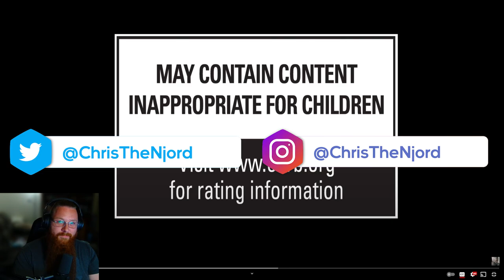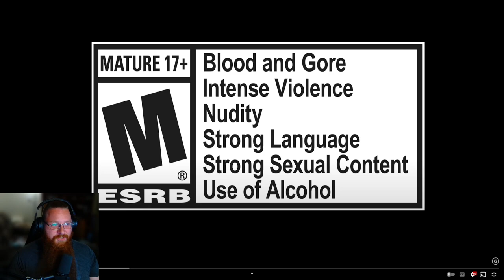The Witcher 3 Trailers! | Reaction!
We watch the pre-release Cinematic trailers for The Witcher 3, A Night to Remember, Killing Monsters, and Sword of Destiny! Pretty cool to see how things changed and didn't change! Really felt like Witchers work!